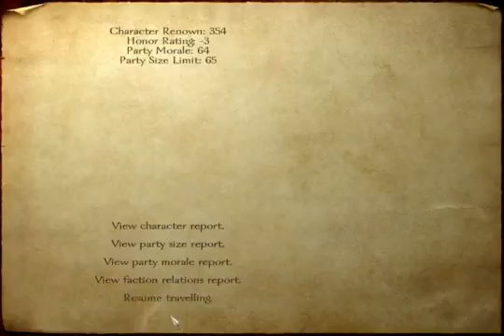Let's Play Mount & Blade part 70